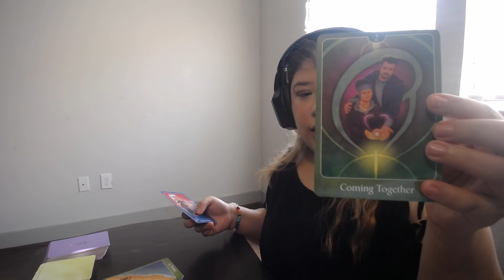Air signs general reading YOU NEED CLARITY!